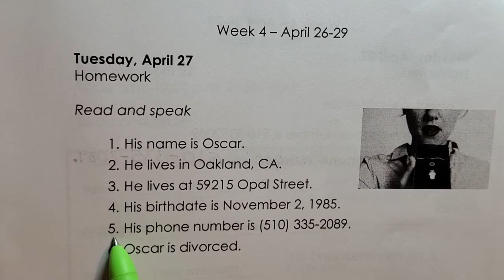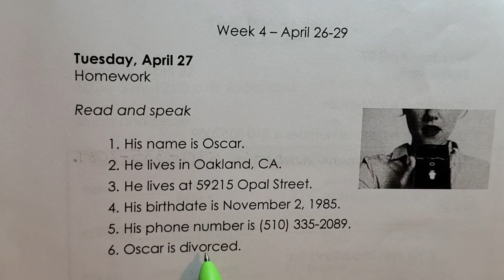Speaking Homework - Tue. 4/27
Packet page 8
Speak the sentences for the teacher